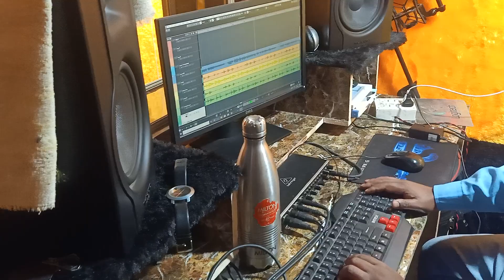लाइव रिकॉर्डिंग डहरिया म्यूजिक स्टूडियो देवरी पंधी बिलासपुर छत्तीसगढ़ मो.-8435840722